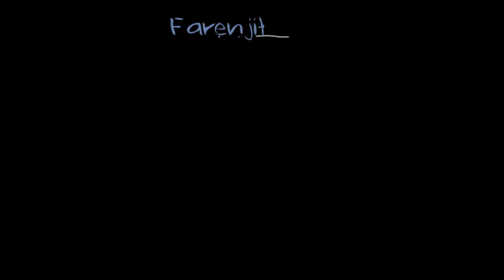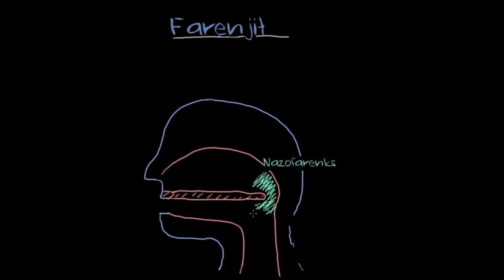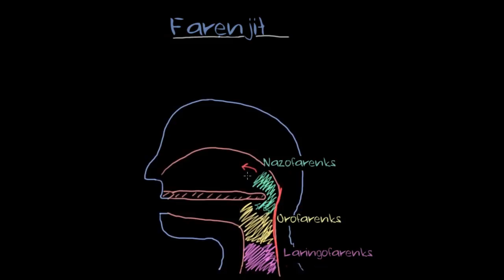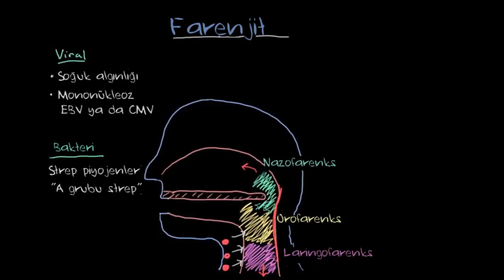Farenjit (Fen Bilimleri) (Sağlık ve Tıp)